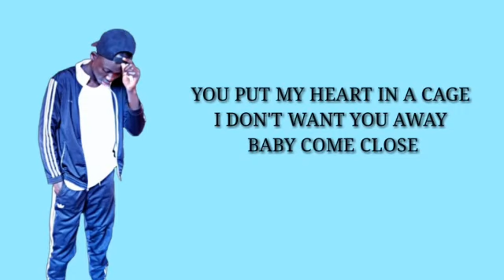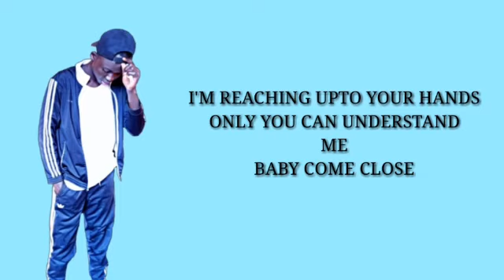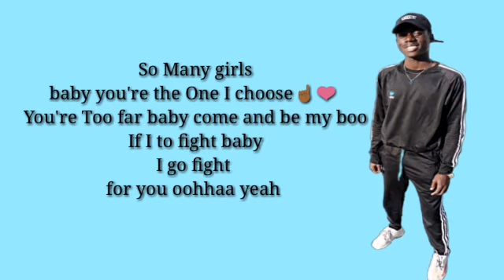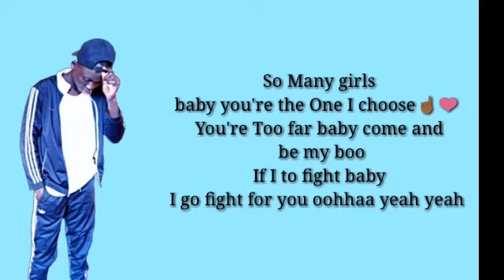[Closer Lyrics] Scoop Broskii_FT_Pluto ( New South Sudan Music 2020)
THE HOOK!!👇

You put my heart in a Cage
I don't want you away
Beb  come Close
You're too far

I'm reaching upto your hands
Only you can understand(Me)
Beb come close
You're too far

1ST VERSE:👇
Come Closer gar see you naked
Am that type of Og   gal you know
Am badaa
She gotta Body like am not suppose
To act dumb
She be Like ma baby you ma Super
bad boy
She call ma name Bad Broskii you
Ma hard core
Gotta take you bea right back to Africa
People Appreciate my Music now
Am coming closer
She the first girl in my high school
I go be your fine boy if you like it too
Unajua wee ni wangu na Mimi ni wako
Mama taki ma dar Ana but am so cool
Ana ba shel enta fi bed tana you ma baby
Boo

Soo many girls baby you the one I shoose
You Soo far baby come and be ma Boo
If I to fight baby I go fight for youuuu